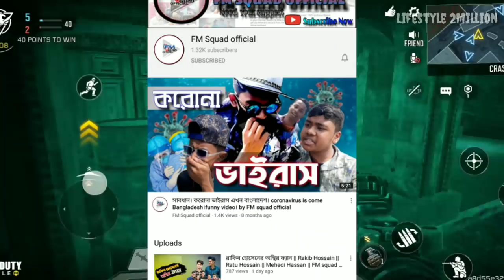অপু ভাই Justin Bieber | Prince Mamun তার আইডি ফিরে পেলো | Meher | Opu Vai | Tiktok | Likee | L2M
অপু ভাই Justin Bieber | Prince Mamun তার আইডি ফিরে পেলো | Meher Chowdhury | Opu Vai | Tiktok | Lifestyle 2million

Game - call of duty

Videos/Channels Channel Mention -